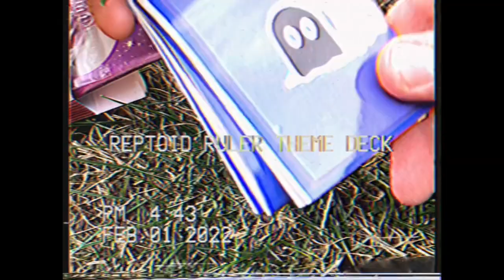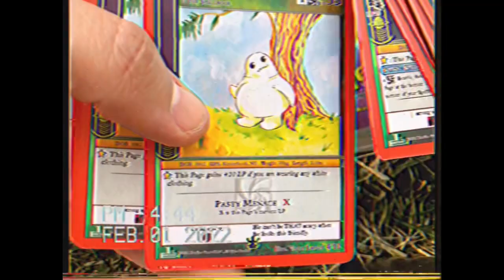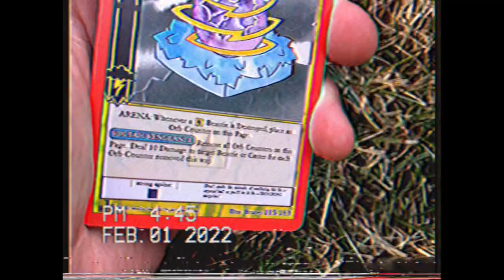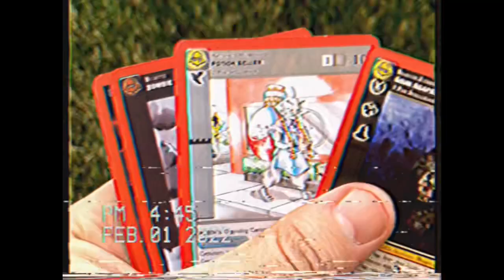MetaZoo Reptoid Ruler Theme Deck Opening! Looking For Lizards!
We found some Metazoo!